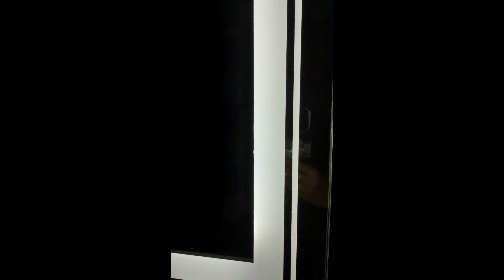Sunday Vlog & Brother's birthday spl lunch💙 Subscribe for more Like👍 share Keep supporting#briyani